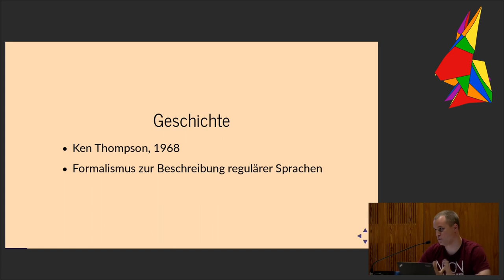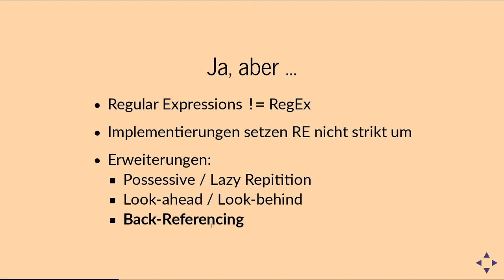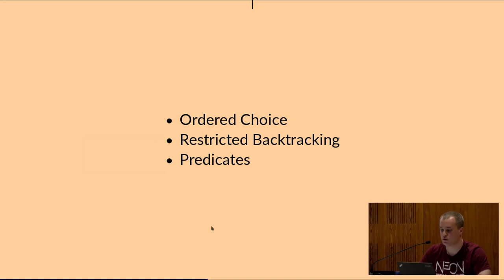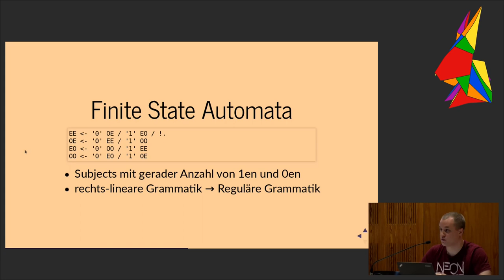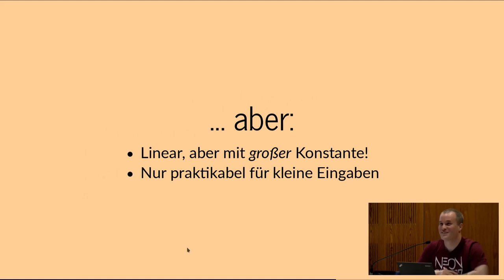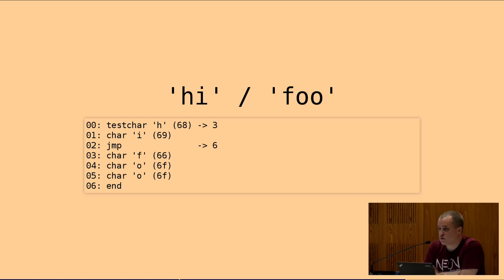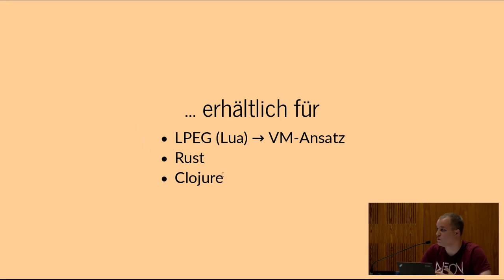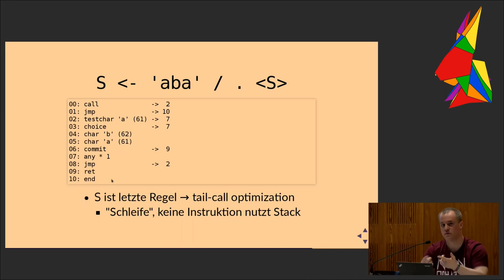Parsing Expression Grammars (eh17)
Make Parsing Great Again!

Eine der häufigsten Herausforderungen für Programmier*innen ist Parsen. Reguläre Ausdrücke ("regex") sind weit verbreitet, bringen aber oft mehr Probleme mit sich als sie lösen. Parsing Expression Grammars (PEGs) sind angetreten, diese Problem zu lösen, jedoch noch weitgehend unbekannt. Der Vortrag bietet eine Einführung in PEGs und erläutert u. a., wie man eine PEG als Programm darstellen kann, das auf einer speziellen virtuellen (Parsing-)Maschine laufen kann, wodurch sich ganz neue Möglichkeiten ergeben.

Hauro